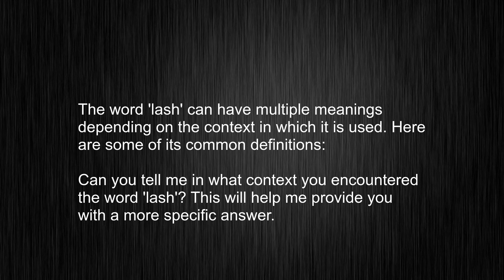Pronounce lash This Way, Learn Meaning Techniques!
This video tells you what "lash" means, how to pronounce it, provides a pronunciation guide and an accurate definition.
   00:00 Pronunciation
   00:22 Meaning

   - What is the meaning of lash
   - How to say lash
   - What is the definition of lash
   - How to pronounce lash

   Visit our free audio/video dictionary tutorial to learn how to correctly pronounce words/names and to learn their meanings, definitions, just like lash definition and meaning in Merriam-Webster, lash definition and meaning in Collins English Dictionary, lash definition and meaning in The Oxford English Dictionary, lash definition and meaning in Longman Dictionary of Contemporary English, lash definition and meaning in Cambridge Advanced Learner's Dictionary, and more.